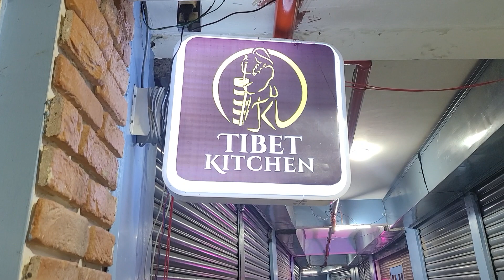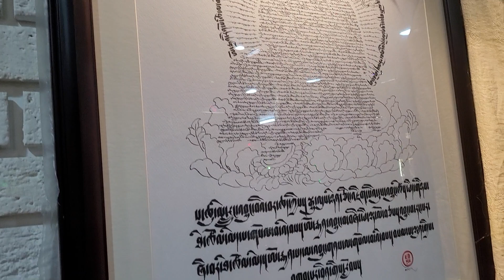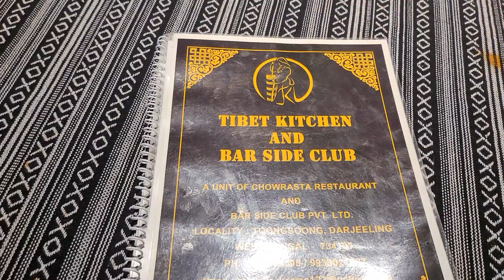BEAUTIFUL AUTHENTIC TIBETIAN CUSINE RESTURENT .....TIBET KITCHEN IN TOONGSSONG DARJEELING...